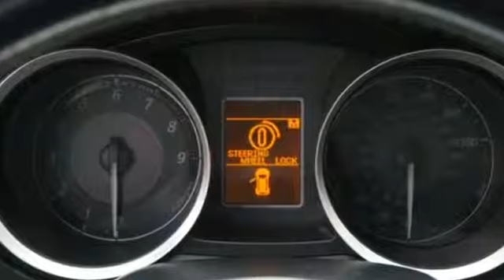Used 2008 Mitsubishi Lancer Saint Paul White-Bear-Lake, MN W89492X - SOLD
Year: 2008
Make: Mitsubishi
Model: Lancer
Trim: 4dr Sdn Man Evolution GSR 2.0l 4cyl
Engine: 122 L 4 Cyl. Cyl.
Transmission: 5-Speed Manual
Color: Apex Silver Metallic
Interior: Black
Mileage: 58146
Stock #: W89492X
VIN: JA3AW86V28U049109
Hot looking older EVO X. Custom body work. Ready to go. Low miles for year. All recalls and warranty upgrades will be done prior to sale. Test drives for qualified buyers only. Financing is generally available. Lenders usually look for a big down payment on EVO's due to their high performance nature. Go to our web site to get pre approved.

Address:
3400 Highway 61 North